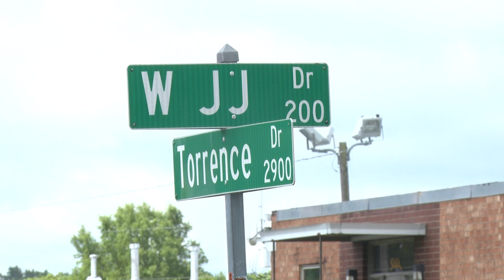Meet Greensboro's New Assistant Police Chief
Stephanie Mardis was sworn in as a new Assistant Chief of the Greensboro Police Department after an especially deadly weekend in her city. Hear how she plans to combat violent crime in her new role. ABC45's Michaela Leggett has the story.